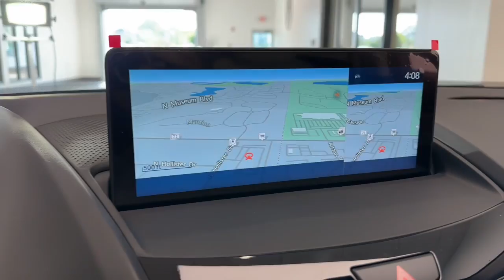2023 Acura RDX Libertyville, Barrington, Palatine, Glenview, Schaumburg X3831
New 2023 Acura RDX w/Advance Package available in 1620 S Milwaukee Ave., Libertyville, Illinois at McGrath Acura Libertyville. Servicing the Libertyville, Barrington, Palatine, Glenview, Schaumburg , IL area.

2023 Acura RDX Advance PackageAWD.